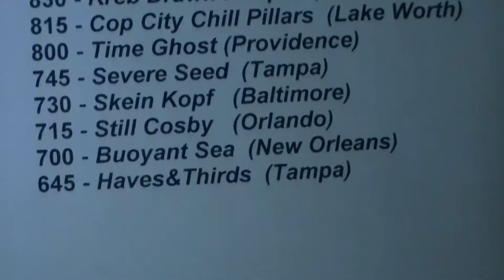3 bands at International Noise Conference Compilation #1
Rat Bastard at 0:07
The International Noise Conference at Churchill's Pub in Miami, Florida.
2/11/11